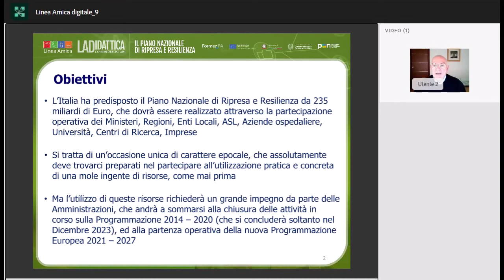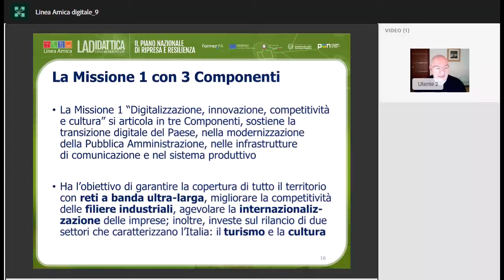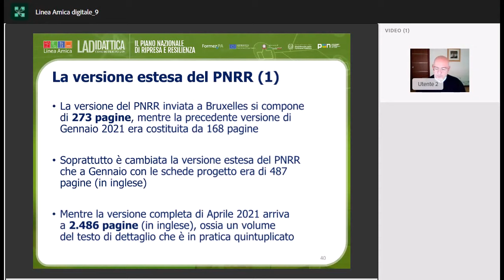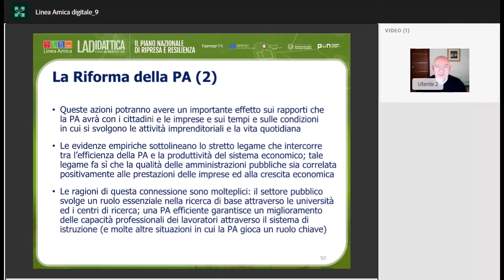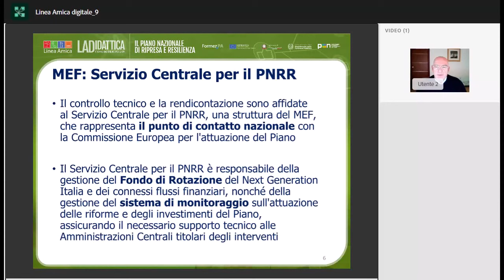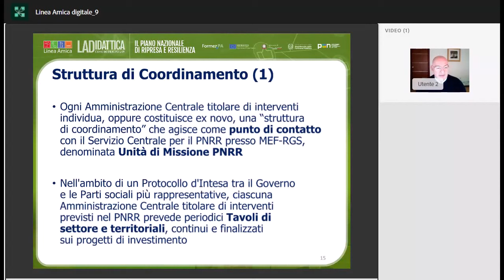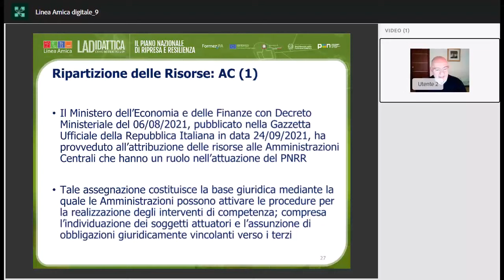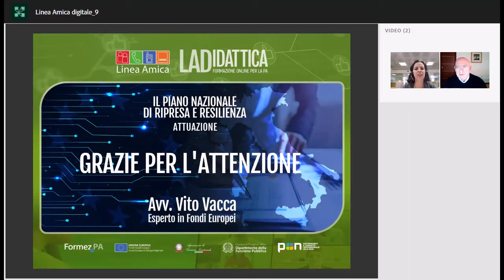LA Didattica: Articolazione ed attuazione del PNRR (webinar del 12/05/2022) a cura di Vito Vacca